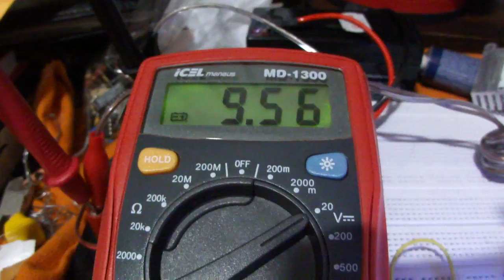Flip-Flop com Ci555 teste!!!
Monte a sua placa para testar seu Ci 555!
Circuito indicado para iniciantes em eletrônica, ótimo para conhecer componentes eletrônicos.